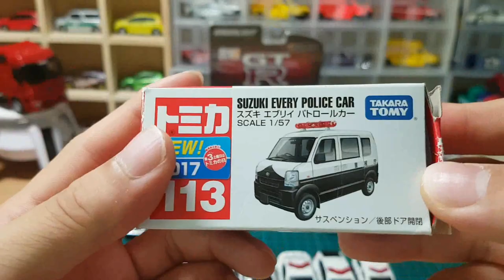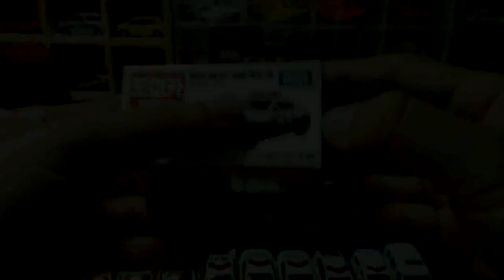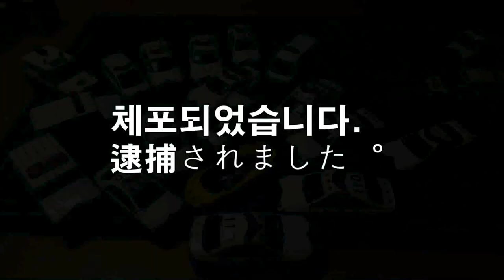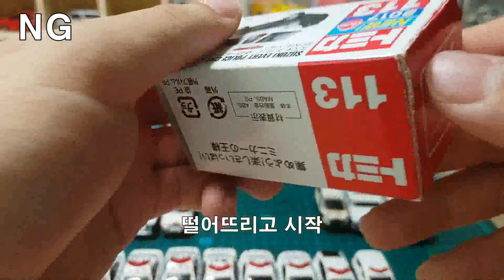일본 토미카! 가깝고도 먼나라 일본 경찰 토미카를 뜯어보자! [토미카TOMICA]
[미니카 TV REVIEW]

미니카 TV가 모은 일본경찰 시리즈가 다 모였다.

가깝고도 먼나라 일본 경찰시리즈를 구경하세요~!

번외:)속도위반 맥라렌 체포 영상